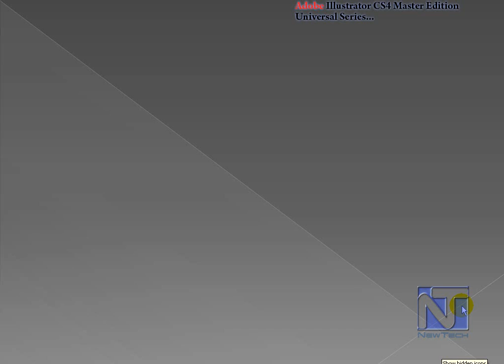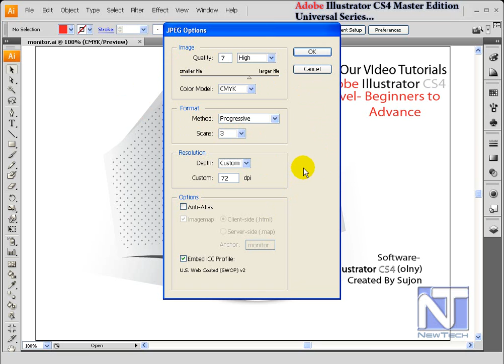Export to JPEG 02_4